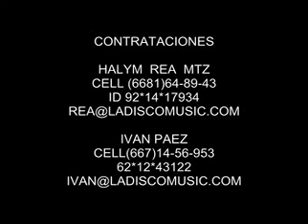OSCAR - GARCIA Mi CHELA